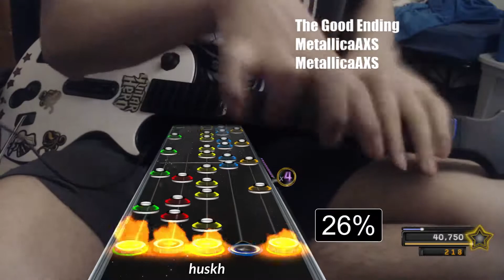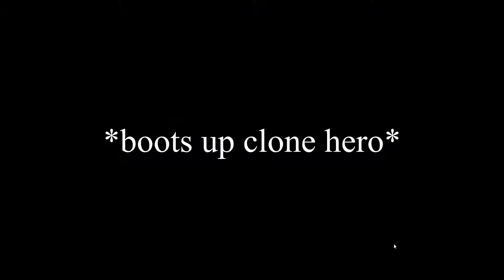Choketage 2: Electric Fuckaroo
just when you thought it couldnt get any worse

reup'd because audio didnt work in the first render